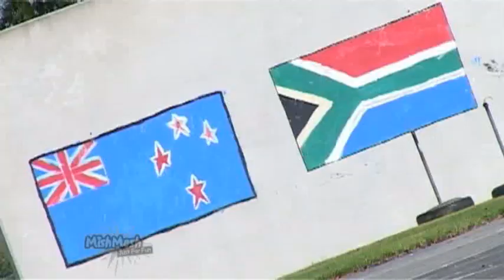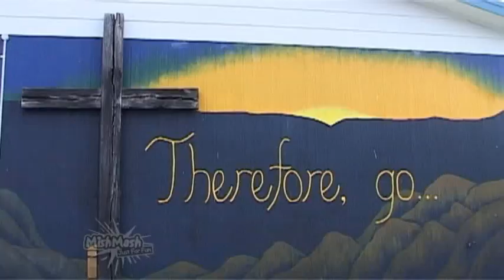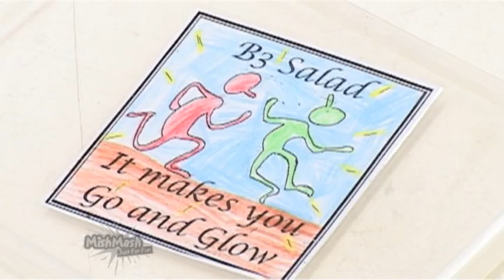Hamilton Christian School 1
MishMashTV The cheesiest children's programme in NZ. tvCentral and tvRotorua
FREE VIEW HD channel 30 & 31